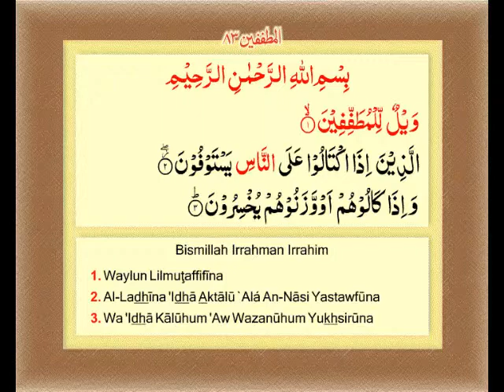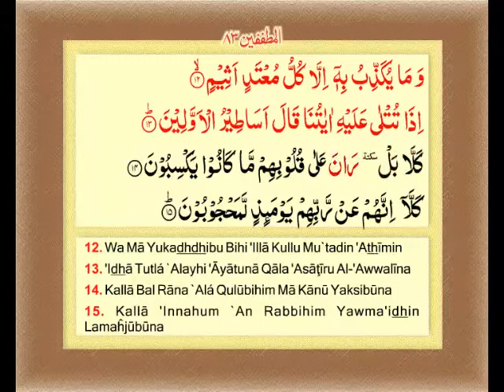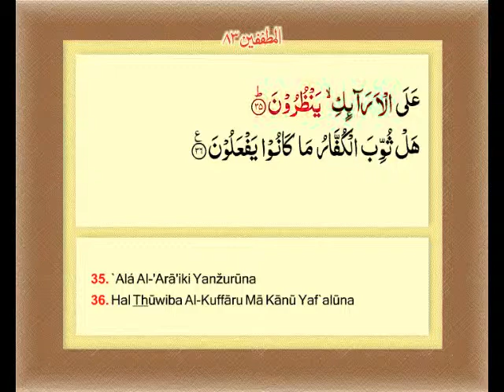At-Tatfif (Default in Duty) - (Sura-083)